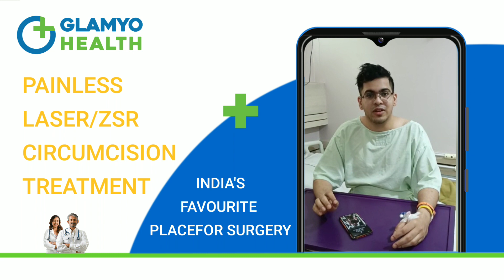Best Treatment for Circumcision | Laser Circumcision | Glamyo Health's Success Story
Viern was suffering from the condition of Circumcision. This only not made his life a painful life, but also affected his confidence to a large extend.

He was frantically looking for a reliable treatment for his condition. He was diagnosed and treated with laser circumcision in the hands of one of the best circumcision in mumbai.

The diagnosis of Circumcision is a simple one. The Surgeon makes note of the full medical history of the patient by asking questions regarding any prior infection or injuries to the penis.

Laser circumcision causes bare minimum pain in comparison to conventional surgical procedures. Hence, laser circumcision is supposed to be the best treatment for phimosis. It is safe to perform laser circumcision in infants and adults. It is especially beneficial for patients who suffer from blood-related issues. Laser circumcision takes only 15 to 20 minutes and allows a faster recovery to the patient.